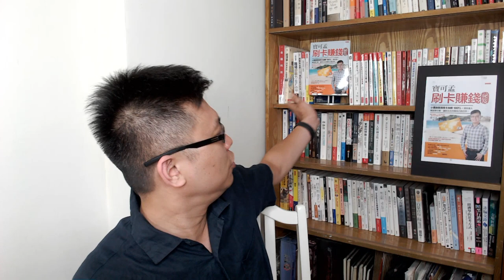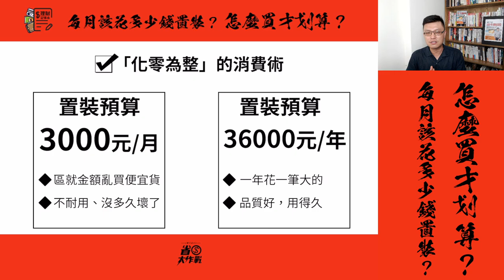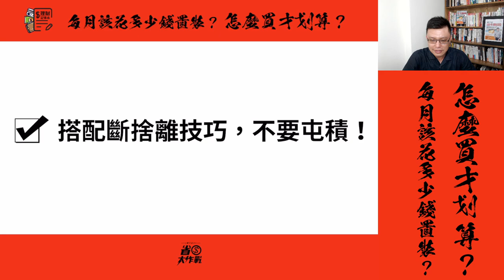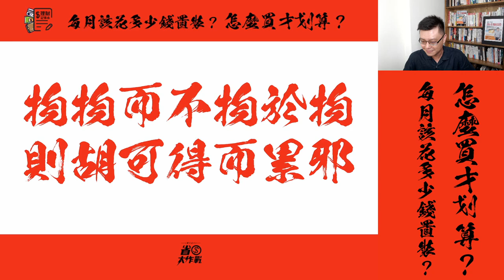每月該花多少錢置裝？怎麼買才划算？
今天這個主題很有趣：大家是否覺得「每月固定XX元買OO」，能買的東西好有限喔！像是：每月3000元買衣服，到底能買什麼屁啦！今天，寶可孟教你「換位思考」，換個角度想，說不定同樣的一筆錢，可以買到品質更好的東西。